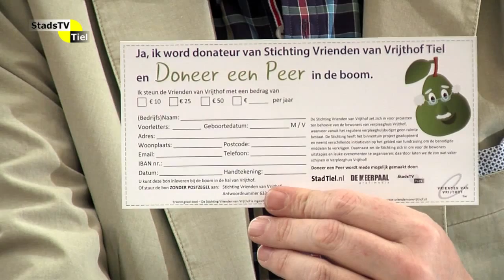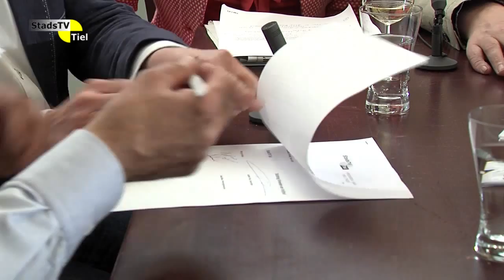Tiel aan Tafel - 20 april 2015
In deze aflevering praten we met de heren Sundermann en De Bruin van de Rotary Tiel en met Lucien Tros en Jaap Baas van de stichting Vrienden van het Vrijthof. In de straatpraat vragen we naar Tiel 20 jaar geleden of Tiel nu en natuurlijk is er het Bloemetje van de Week.